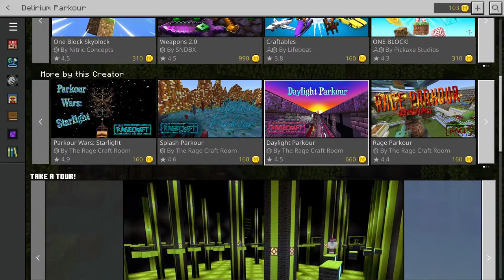Minecraft x Puma DLC Gameplay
Minecraft did a collaboration with puma and we're gonna play the map. You can get this map for free on the minecraft marketplace.